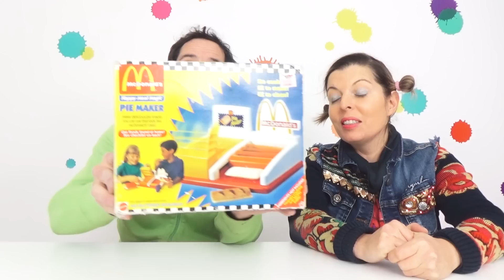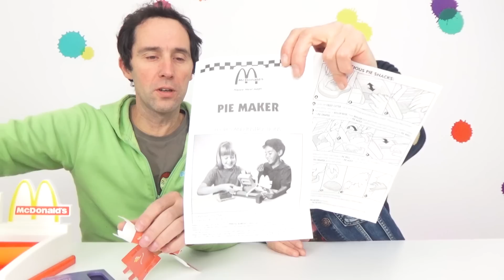McDONALD'S PIE MAKER PLAYSET 🍔- On fait nos TARTES aux POMMES McDO 🍏😀Démo Jouets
Après le French Fry Maker, Mél et Alex font des tartes aux pommes maison avec ce jouet vintage de 1993 et de collection : Le Mc Donald's Pie Maker Playset ! Faire des Apple Pie façon Mc Do, sans cuisson, c'est un jeu d'enfant !